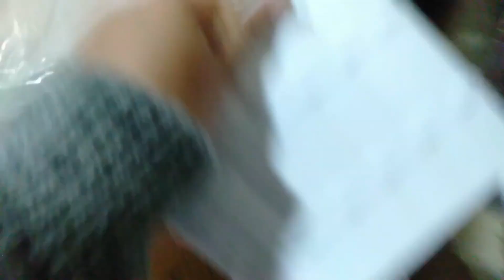Tempat Beli Perabotan dan Oleh-oleh Termurah | Wisata Belanja Bandung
Bandung adalah surga wisata. Nggak cuma wisata selfie dan keindahan alamnya aja, wisata belanjannya pun patut dicoba.

Kalipah Apo terkenal sebagai sentra penjualan perabotan rumah. Selain itu, di sana juga ada perabotan unik yang bisa dibeli sebagai oleh-oleh Bandung.